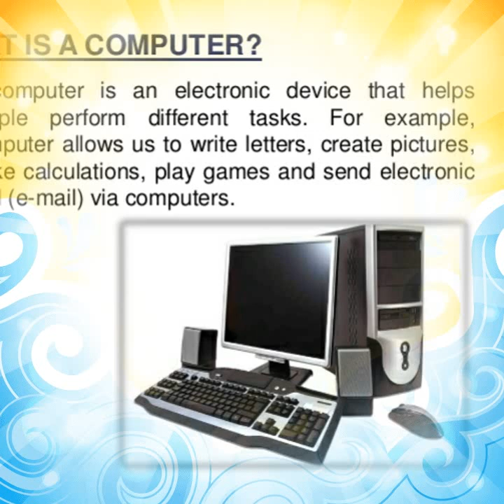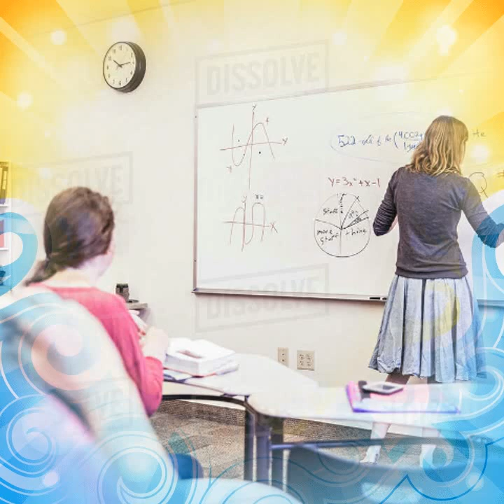Definition of computer. Tutorial .1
Definition of computer and it types.